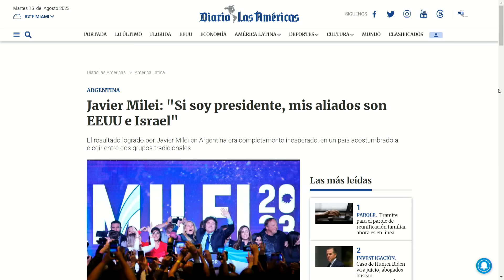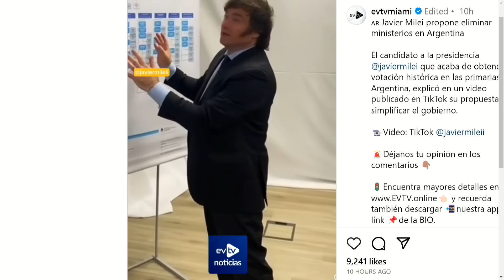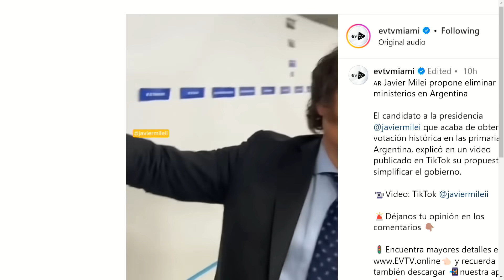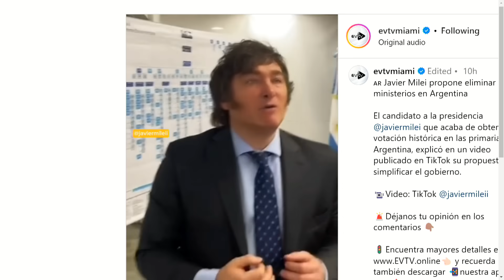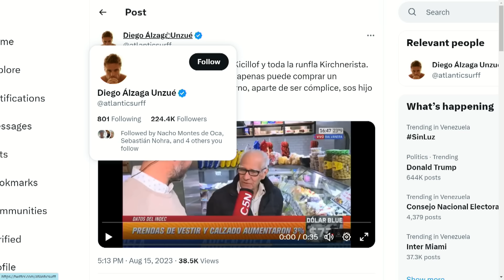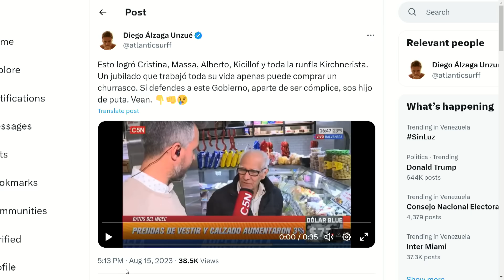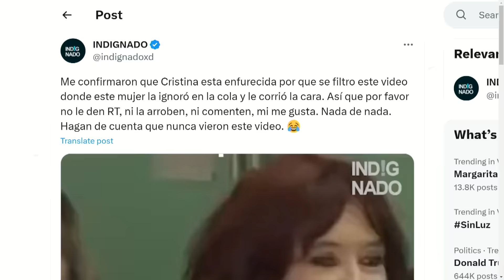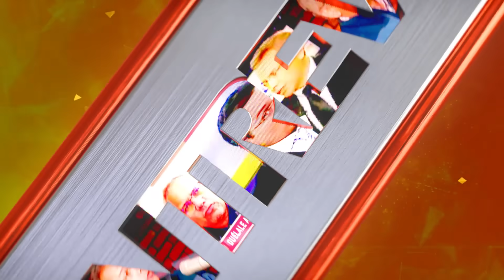Enemigos poderosos contra la dictadura | La Entrevista | EVTV | 08/15/2023 2/9